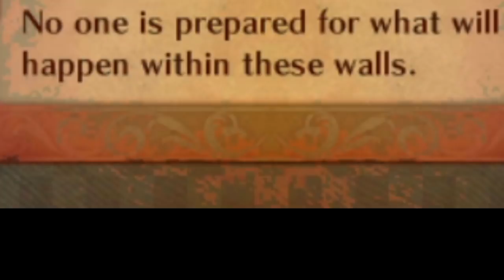it was evil man all along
Liegunteroth, you were behind all this? (of course)